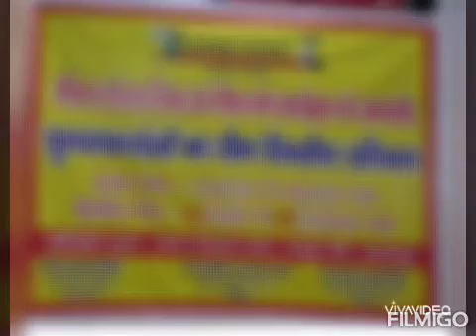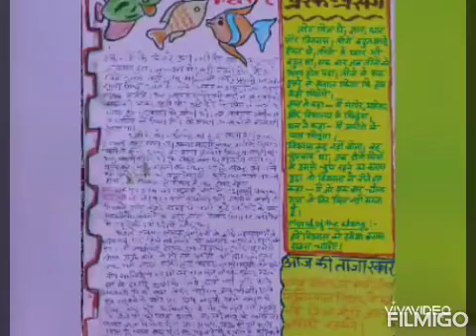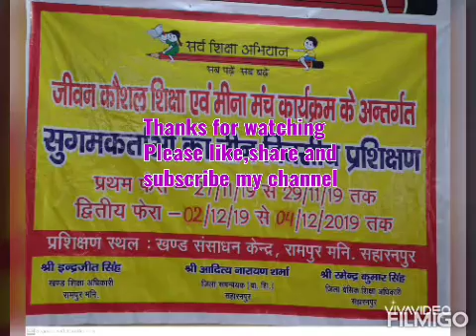Bal akhbaar made in Meena manch training at BRC Rampur Maniharan, Saharanpur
Basic Shiksha Navachar